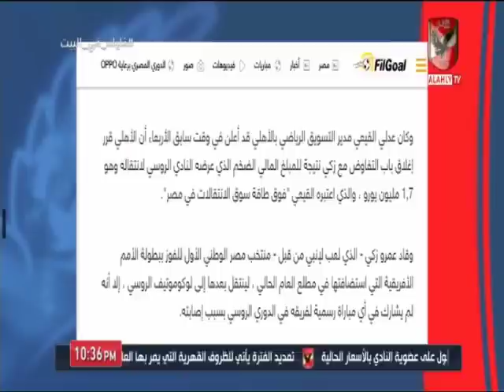الأهلي خط احمر يرد على "عفيفي": تسمع عن حاجه اسمها انتماء!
التردد: 12341 أفقي.
القمر: نايل سات.
معامل الخطأ: 5/6.